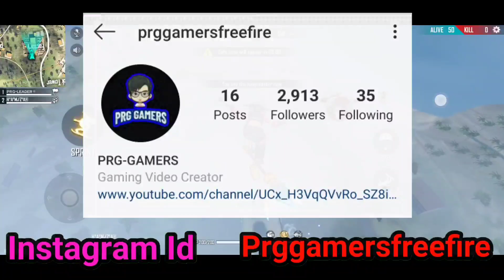SELF TREATMENT INJECTION FREE FIRE ✔️ PRG GAMERS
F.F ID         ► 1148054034